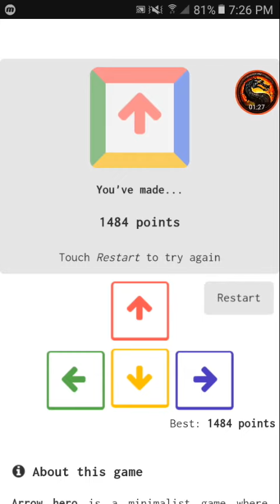Arrow Hero [1484] - Android